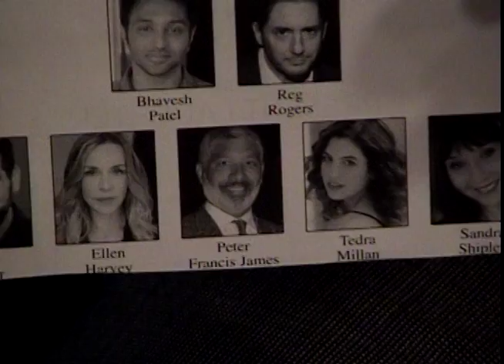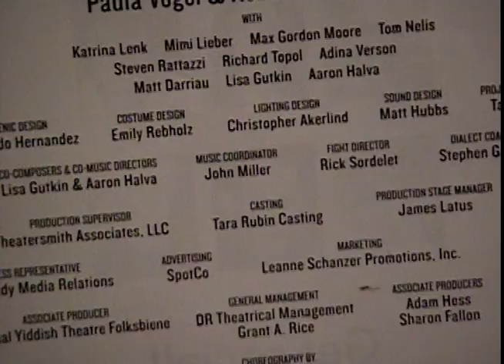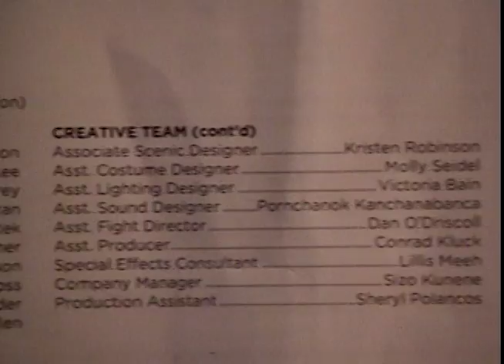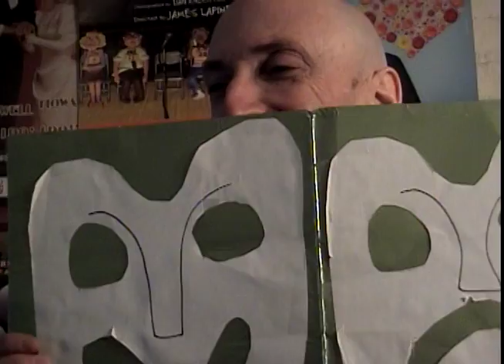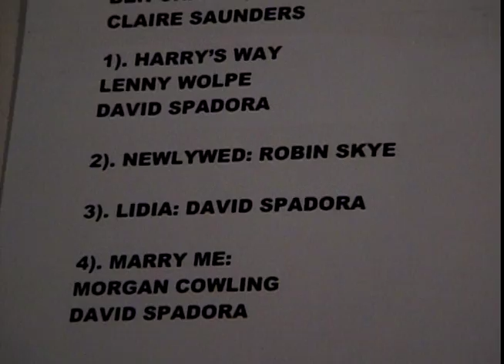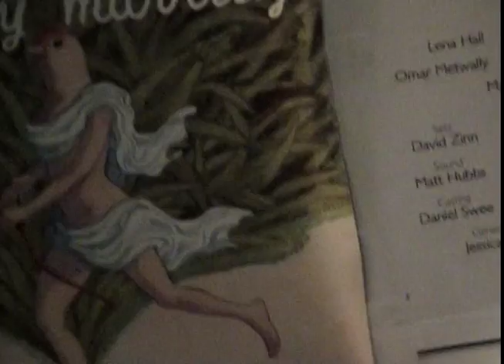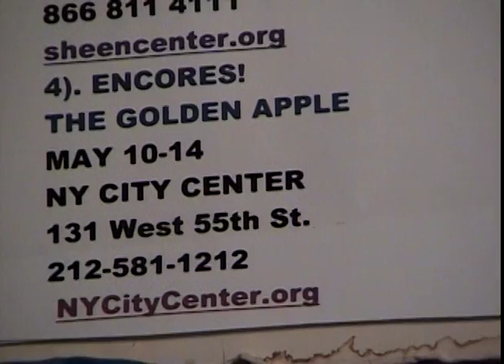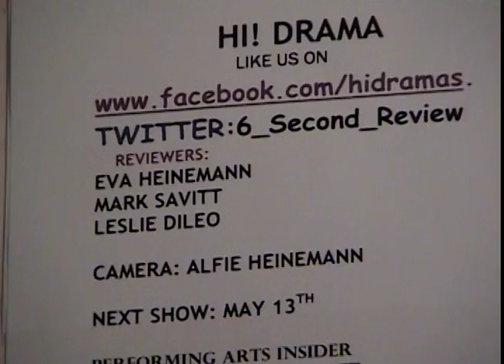HI! DRAMA show April 29th,2017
Next HI! DRAMA will be on Saturday April 29th from 1:30-2:00pm on Spectrum Ch.56, RCN Ch.83, Fios Ch.34,
Reviews: Present Laughter, Amelie, Indecent, The Emperor Jones, Samara, Casablanca Box, Scott Siegel's Broadway Unplugged Benefit and plug for Broadway Unplugged
"Marry Harry" interviews and Musical excerpts:
1). Bill Castellino: Director

Musical Numbers feature the Village Voice:
Ben Chavez, Jesse Manocherian, Claire Saunders

2). "Harry's Way" Sung by Lenny Wolpe & David Spadora
3). "Newlywed" Sung by Robin Skye
4). Interview:
Jennifer Robbins: Book
Michael Biello: Lyrics
Dan Martin: Music
5). "Lidia" Sung by David Spadora
6). "Marry Me" Sung by David Spadora & Morgan Cowling
Reviews: How To Transcend A Marriage, Mademoiselle Colombe